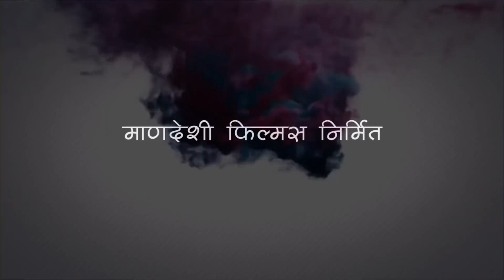Tujhya Vina Sakhe | तुझ्या विना सखे | Prasad Mane | Movie Love Song | Orange Music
Song - Tujhya Vina Sakhe
Singer :  Prasad Mane
Lyrics: Prasad Mane
Director: Prasad Mane
Actors :- Amit Bele & Shital Chavan
DOP :- Kumar Dongare
Editor:- Prasad Mane (Mandeshi Films Pune)
Producer- Nikhil Falebhay,Sagar Kumbhar,Pravin Anuse

✓ Stream Online on & Download the MP3 from link belows:
● Hungama ►Link ►

Note :
आपल्या जवळ कविता, कॉमेडी विडीओस, ऑडिओ किंवा व्हिडिओ गाणी असल्यास, आम्हाला पाठवा आम्ही तो Audio/Video आमच्या YouTube Channel वर सहर्ष प्रदर्शित करू - Orange Music Marathi - Email